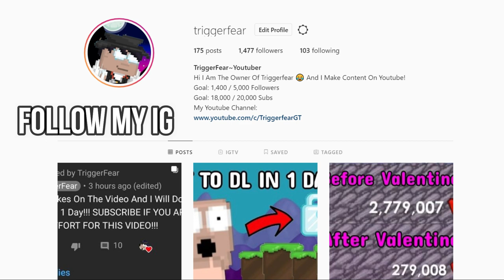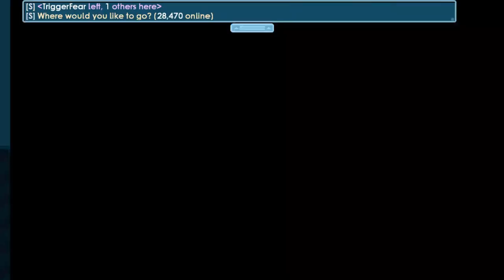HOW TO GET RICH FAST WITH THIS METHOD IN 2020 (EASY PROFIT!!!) | Growtopia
►HOW TO GET EXTREMELY RICH WITH THIS METHOD (EASY PROFIT!!!) Hope You Guys Enjoyed! THANKKKSSS FOR WATCHING.

►RSP VEND WORLD : TRIGGERFEAR

Step 2 : LIKE THE VIDEO
Step 3 : Comment GROWID And World Below!